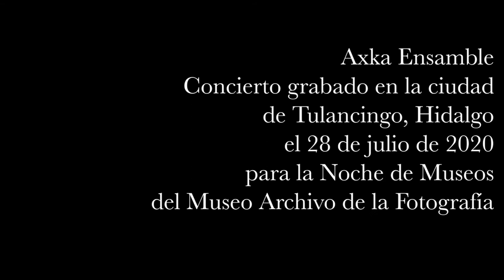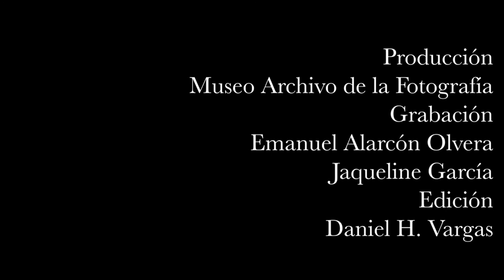Noche de Museos: AXKA Ensamble en concierto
El MAF, en su Noche de Museos del mes de julio de 2020, se complace en presentar el concierto que nos compartió AXKA Ensamble, banda que fusiona afrobeat, jazz, la música experimental, el rock progresivo entre otros ritmos.

La banda está conformada por Alonso Ávila (batería), Jesús Jaimes Olvera (percusiones, flautas y voz), Gustavo León Islas (teclados) y Carlos Montaño (saxofón y clarinete).

Producción
: Museo Archivo de la Fotografía.
Grabación:
Alfonso Alarcón Olvera
 y Jaqueline García.

Dirección y edición:
Daniel H. Vargas, Director del Museo Archivo de la Fotografía.